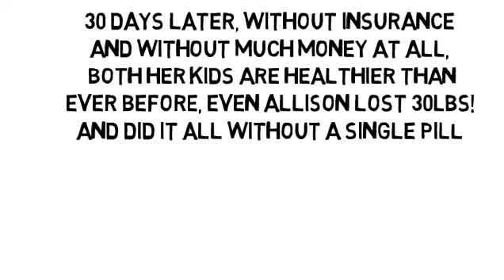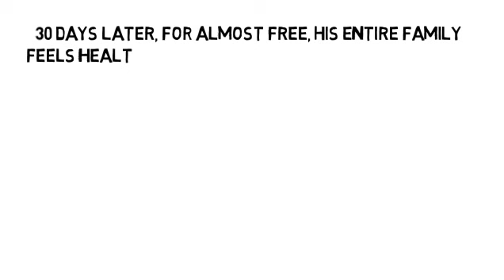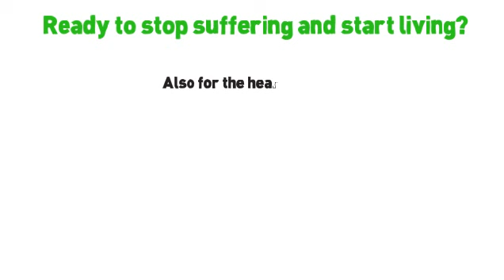Ms Krankheit by NoMoreVitamins com